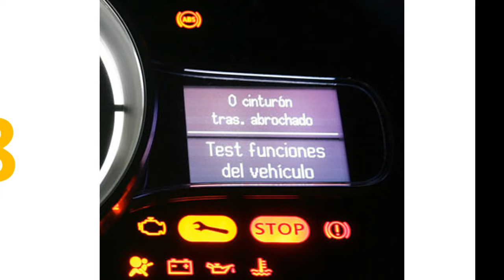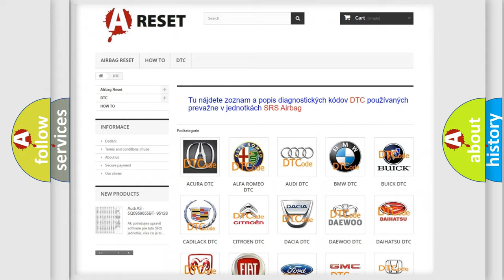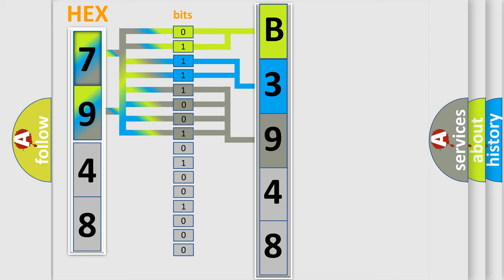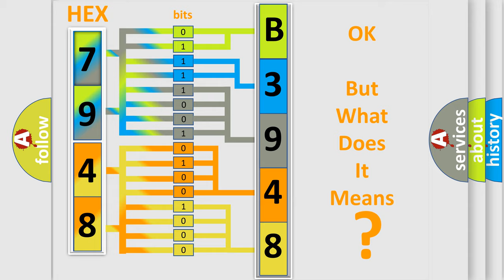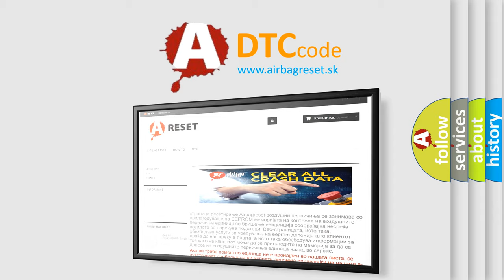DTC Chevrolet B3948-04 Short Explanation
Contents:
0:21 Basic DTC analysis according to OBD2 protocol standard.
1:48 Insight into programming
2:58 A diagnostically understandable description of the Diagnostic Trouble Code
3:05 Basic error definition

Make:
Chevrolet
Code:
B3948 04
Definition:
Lost Communication With Powertrain Control Monitor Module
Description:
The transaxle control module (TCM) continuously monitors the controller area network (CAN) for messages from the powertrain control module (PCM) quizzer.This DTC is set when the TCM stops receiving the PCM messages for a set amount of time.
Cause:
CAN circuit
Diagnosis: